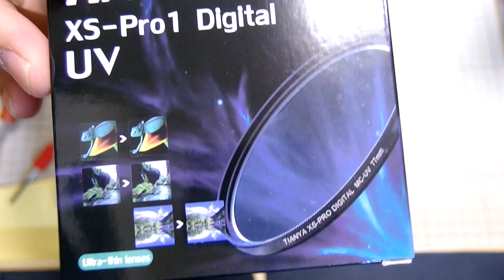NIKON AI AF-S ZOOM NIKKOR ED 80-200 F2.8D 前玉清掃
前回アップしたレンズは実はジャンク品
今回は前玉の清掃をしました。
ジャンク具合もご覧くださいｗｗ